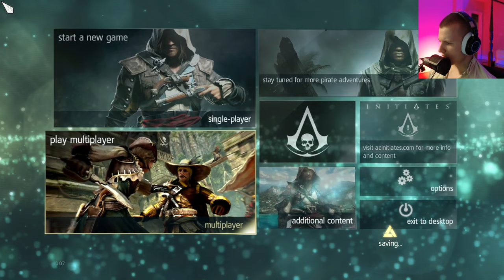Let's Play Assassins Creed IV: Black Flag | Episode 1 Lively Havana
Starting my blind playthrough of Assassins Creed IV: Black Flag

Assassin's Creed IV: Black Flag is a 2013 action-adventure game, and the sixth main installment in the Assassin's Creed series. The game has the player take on the role of an Abstergo Entertainment research analyst as they explore the story of Edward Kenway – father to Haytham Kenway, grandfather to Ratonhnhaké:ton, and an ancestor of Desmond Miles.